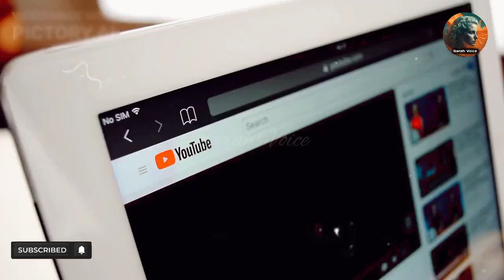Uncovering the Dark Secrets of Kamakhya Temple||Disturbing Facts You Need to Know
Join us on a spiritual journey to Kamakhya Temple, one of the holiest pilgrimage sites in India. This ancient temple is dedicated to the Goddess Kamakhya, the embodiment of feminine energy and fertility. Every year, during the Ambubachi Mela, thousands of devotees from all over the world flock to this temple to pay their respects to the Goddess and seek her blessings.

In this video, we'll take you on a tour of the temple complex, showcasing its unique architecture, intricate carvings and murals, and stunning views of the Brahmaputra river. We'll also introduce you to some of the important rituals and traditions associated with the Ambubachi Mela, such as the closing of the temple doors, the bathing of the Goddess, and the distribution of prasad.

But more than just a spectacle of piety, the Ambubachi Mela is a time of spiritual reflection and deep introspection. We'll talk to some of the devotees and sadhus who have traveled from afar to be here, asking them what draws them to this sacred place and what they hope to achieve through their devotions.

Whether you're a devoted follower of the Hindu faith or an interested observer of different cultures and traditions, this video will give you a glimpse into the beauty and mystery of Kamakhya Temple during the Ambubachi Mela. So come along with us and experience the power of the Goddess for yourself!